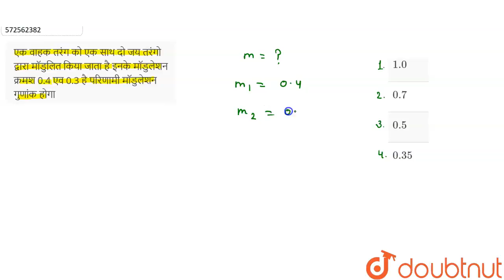एक वाहकतरंगको एक साथ दो जय तरंगो द्वारामॉडुलित किया जाता है इनकेमॉडुलेशन क्रमश0.4एव 0.3है परिणाम...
एक वाहकतरंगको एक साथ दो जय तरंगो द्वारामॉडुलित किया जाता है इनकेमॉडुलेशन क्रमश0.4एव 0.3है परिणामीमॉडुलेशन गुणांक होगा
Class: 12
Subject: PHYSICS
Chapter: विद्युत चुम्ब्कीय तरंगे एवं संचार
Board:NEET

👉 Have Any Query? Ask Us.